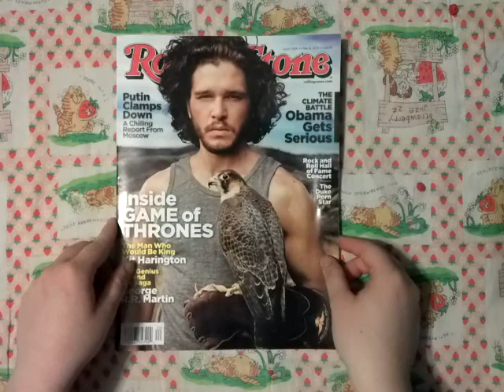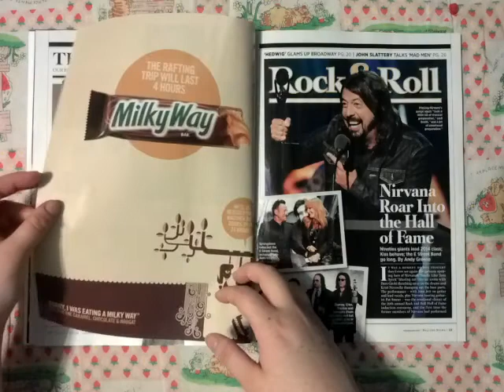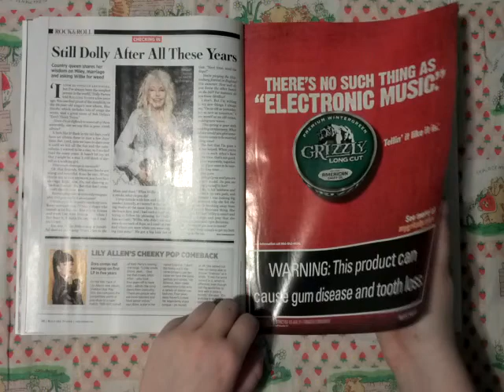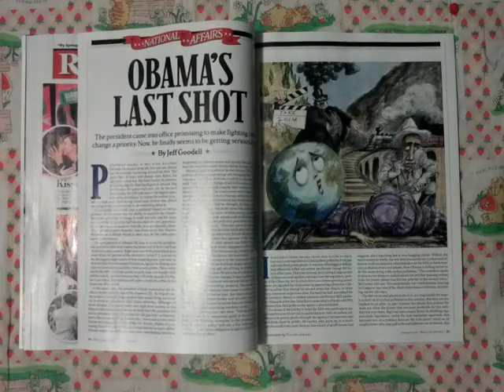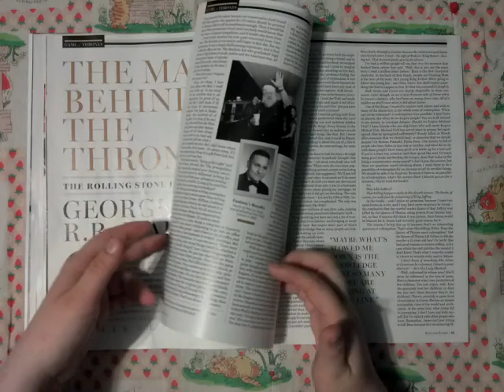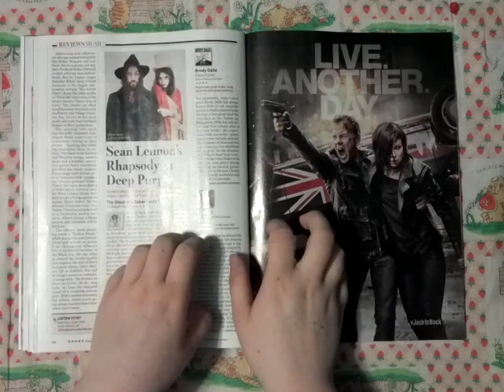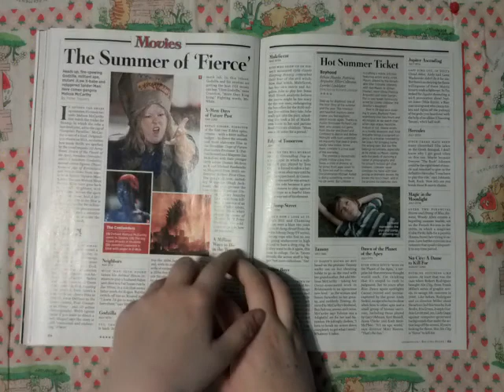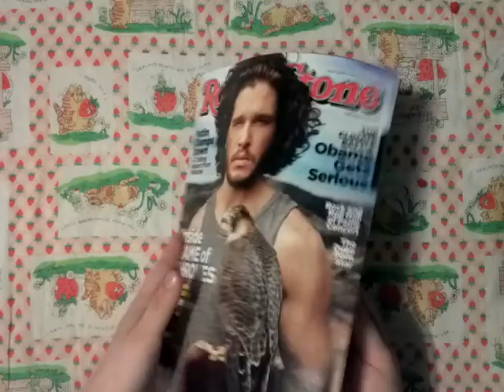ASMR Flipping Through Pages of a Magazine #2 [Whisper] [Page Turning]